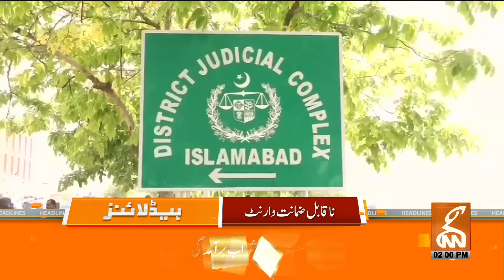PTI Leaders Smart Move | News Headlines | 02 PM | 04 September 2024 | GNN